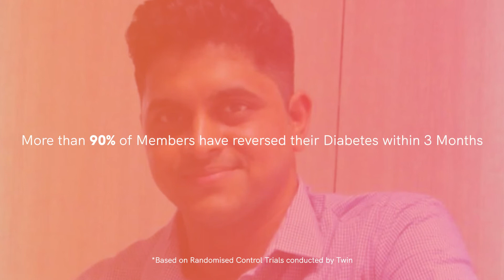Mr. Gupta, Diabetic for 15 years | Sugar levels normalized in just 10 days | Twin Success Stories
Mr. Sanjay Gupta said goodbye to insulin in just 3 months. Despite having a busy schedule, he was able to follow the Precision Treatment plan by Twin thanks to his dedicated Health coach & his loving family. He is sure he will be 100% Diabetes-free very soon.

We at Twin Health have pioneered Whole Body Digital Twin, a precision health platform, to help members like you safely reverse type 2 diabetes and improve other chronic conditions using personalized treatment.

Join 6500+ others who successfully reversed Diabetes with us. Talk to a health expert today!